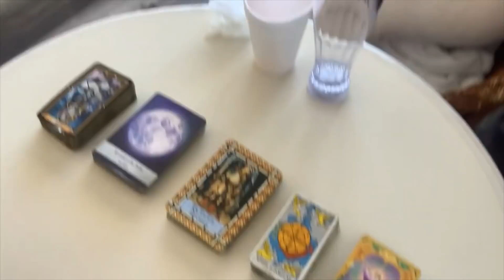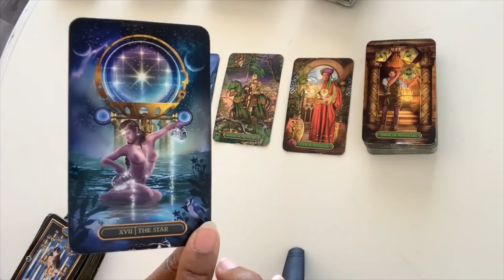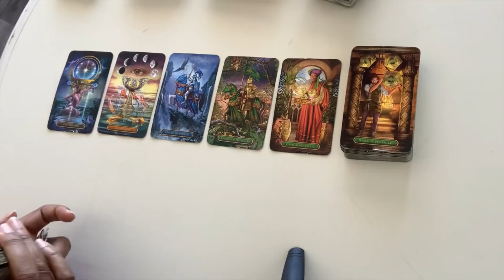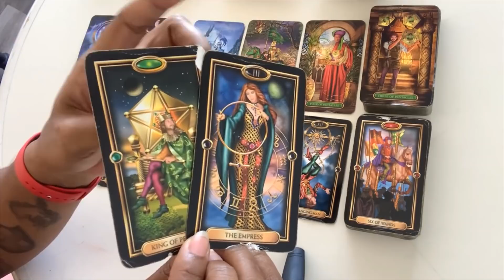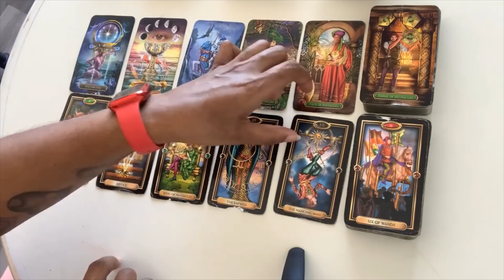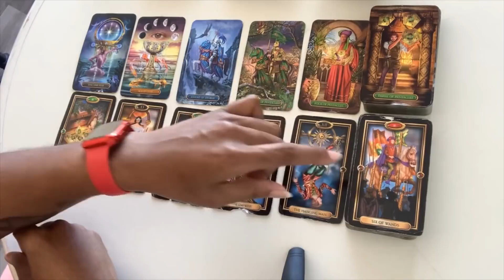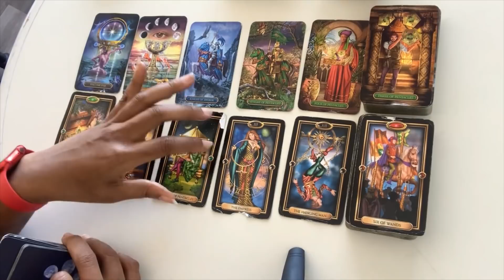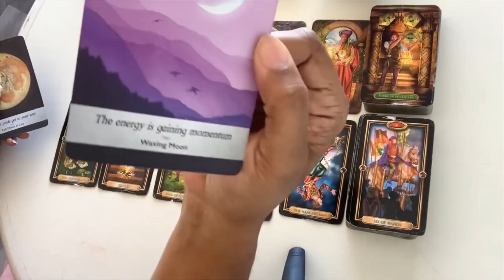Scorpio ♏️ I now know what you mean to me...please give me a chance | January 2022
Alex